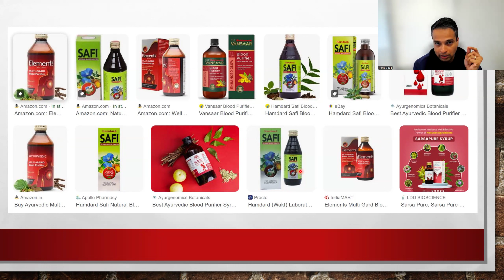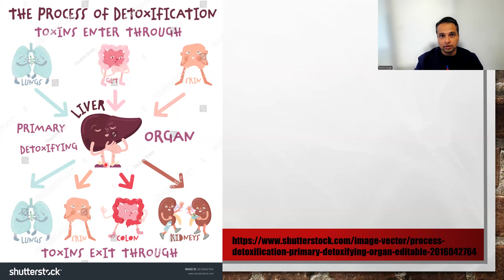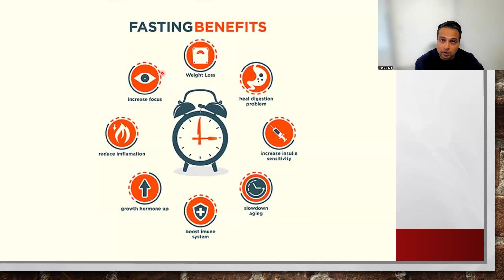Does Blood Purifiers Work?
In this video I talk about the right way of using Blood Purifiers.